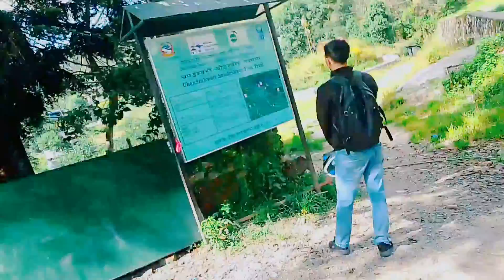Cycle naii bigro🥺🙏supportme